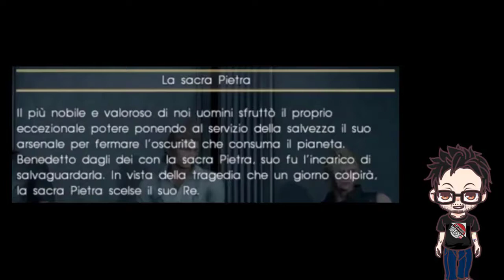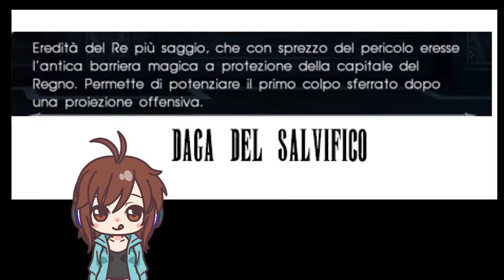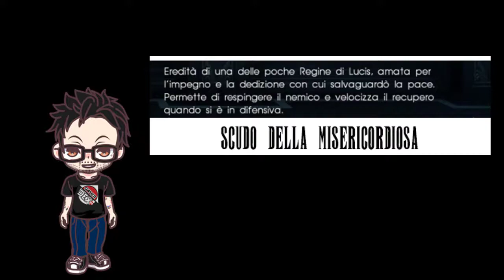FFXV - I Re di Lucis - Parte 2 - La Linea di Sangue - Just Lore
Forum di Morg con tutte le info sulla Lore di FFXV